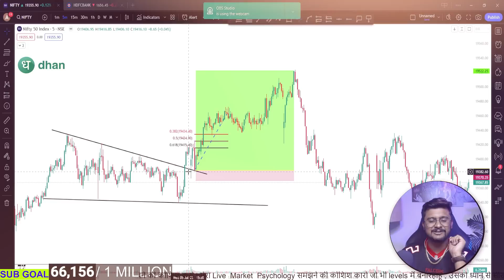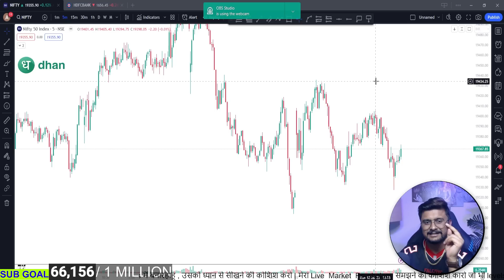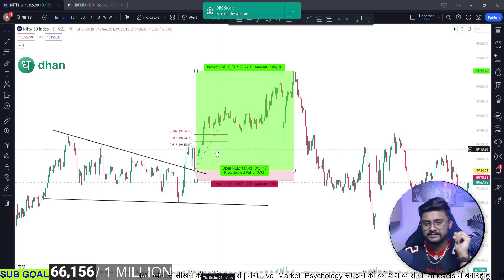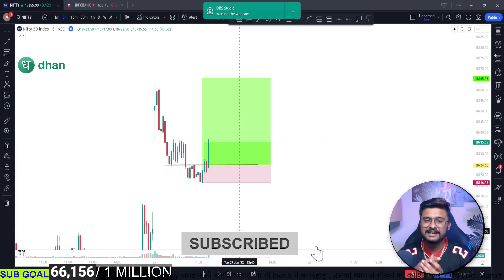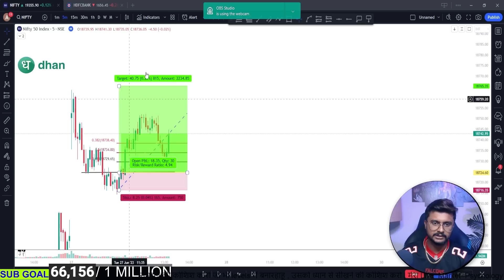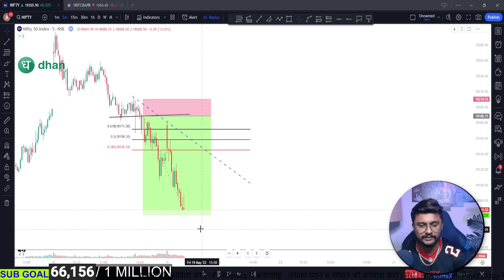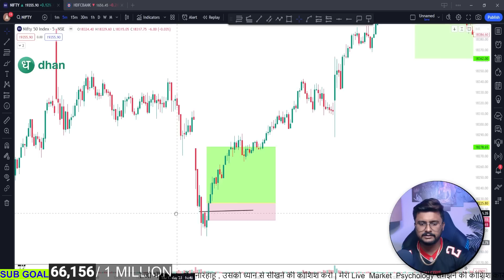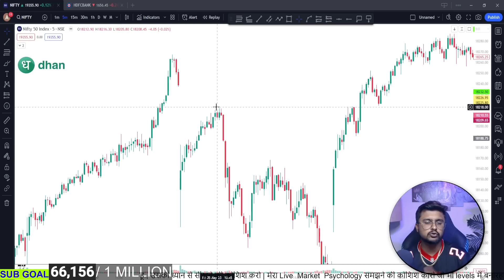How to Trail StopLoss and Book Big Target | Trade With Psychology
Join the Most Detailed Trading Course in this Universe :

 📈📊💪👉➡️  Basic Price Action Mastery course 👌🤑
                            + 12 Different Intraday Trading Strategies
                            + Advanced Options Trading Course

"Abhay Trading" Youtube Channel is only an Educational Platform and it is not registered under any of the SEBI Regulations. We make no representation as to the Timelines, Accuracy, Profitability, or Suitability of any content on this Channel, and cannot be held liable for any Irregularity or Inaccuracy.